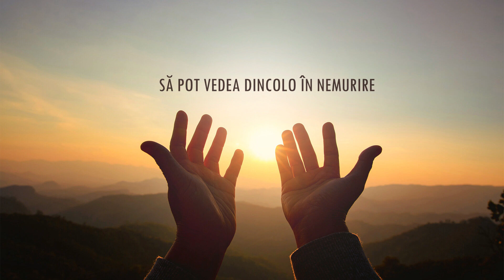Raluca Boiciuc - RUGĂ PENTRU ÎNȚELEPCIUNE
Versuri: Raluca Boiciuc / Corneliu Matei
Muzica: Corneliu Matei
Voci adiționale: Ruben Piu
Instrumental: George Ciurdaș
Mix si Master : Daniel Carcea
Grafica: Daniel Carcea

" Înțelepciunea care vine de sus, este întâi, curată, apoi pașnică, blândă, ușor de înduplecat, plină de îndurare și de roduri bune, fără părtinire, nefățarnică. " Iacov 3:17